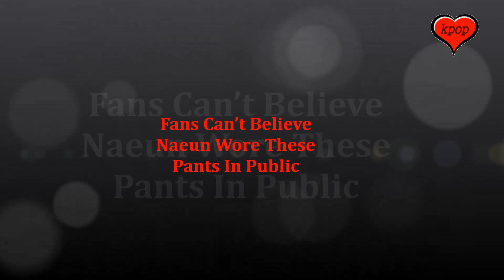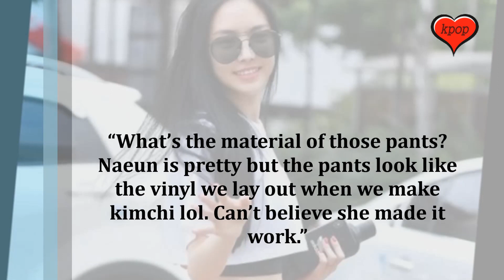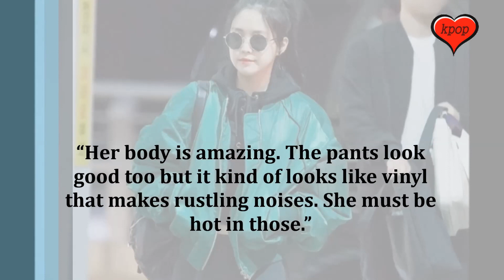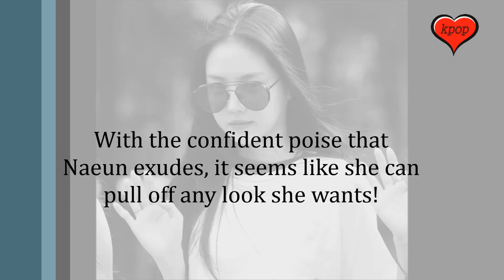Fans Can’t Believe Naeun Wore These Pants In Public